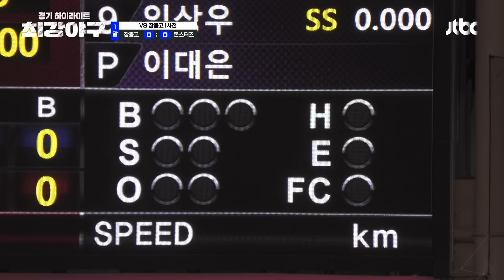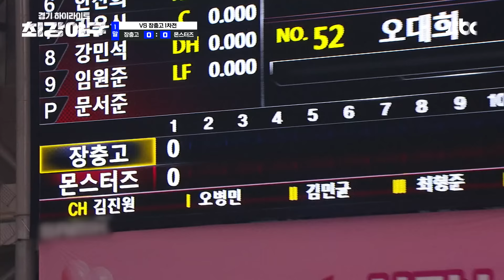[하이라이트] 3년 만에 완성한 너클 커브 =͟͟͞͞ ⚾ 2024 개막전을 「압도」하는 선발 투수 이대은 (vs 장충고 1차전) | 최강야구 | JTBC 240429 방송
[하이라이트] 3년 만에 완성한 너클 커브 =͟͟͞͞ ⚾ 2024 개막전을 「압도」하는 선발 투수 이대은 (vs 장충고 1차전)